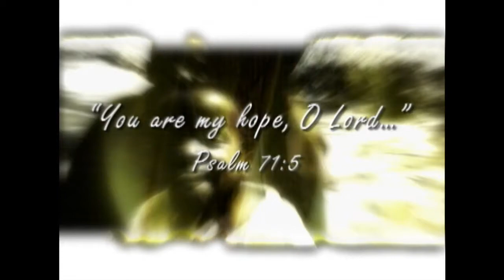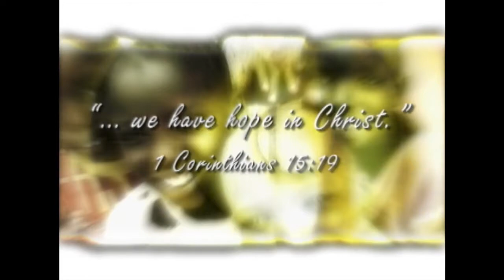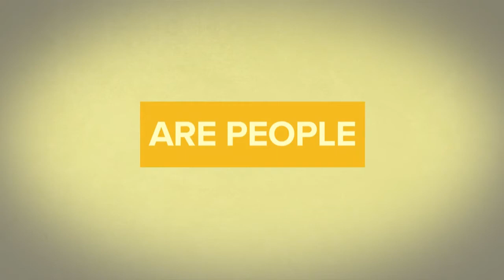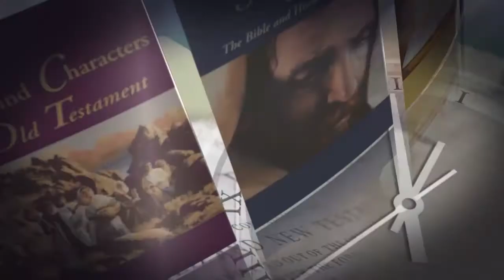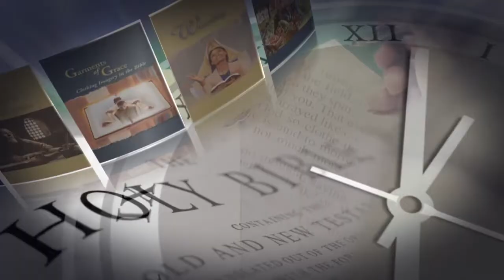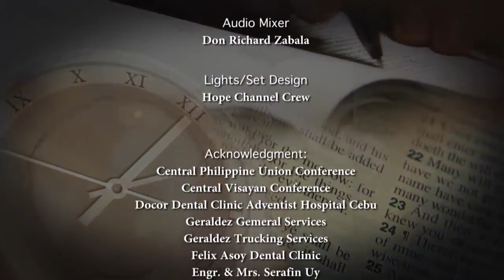Lesson 4 1st Q 2016